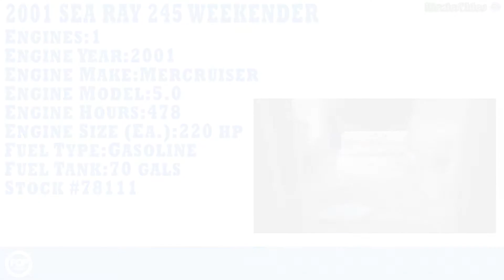[UNAVAILABLE] Used 2001 Sea Ray 245 Weekender in Painter, Virginia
2000 Sea Ray 270 Sundancer in Ruskin, Florida - $19,900

2002 Sea Ray 245 Weekender in North Miami, Florida - $11,500

2005 Chaparral 270 Signature in Farmingdale, New Jersey - $34,000

1996 Sea Ray 370 Sundancer in Naples, Florida - $34,000

2000 Bayliner 2855 Ciera Sunbridge in Essex, Maryland - $12,000

2004 Sea Ray 280 Sundancer in Hallandale, Florida - $38,500